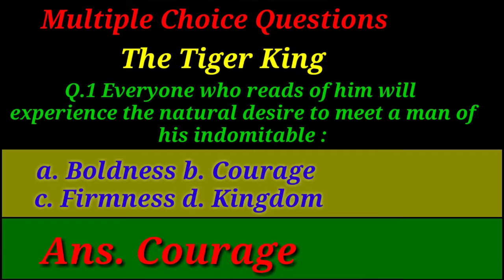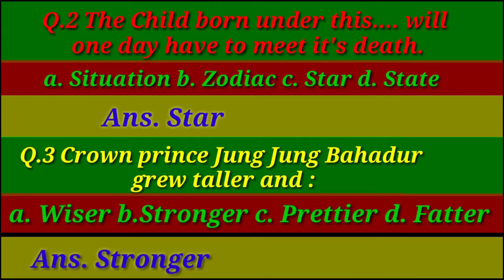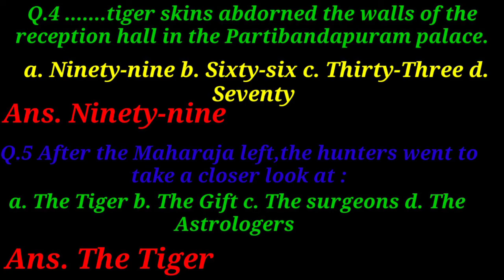MCQ#TheTigerKing#Class-12#NCERT@EnglishLessonThroughHindi#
class 12 the tiger king summary in hindi class 12 vistas the tiger king in hindi summary of the tiger king in hindi
summary of the tiger king class 12 summary of the tiger king in English